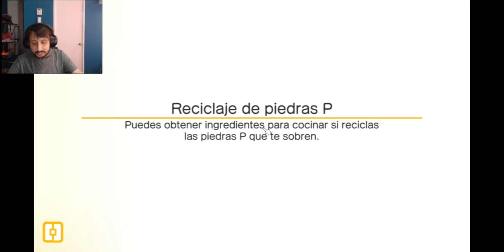Pokemon Quest Mobile Capitulo 9